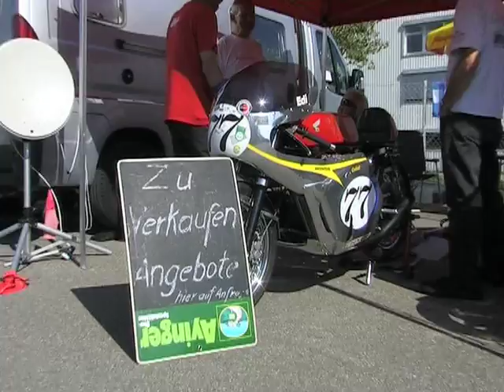8. SAC Hammerstatt Rivival Oldtimerrennen Teil 7 Fahrerlager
8. SAC Hammerstatt Rivival Oldtimerrennen Teil 7 Fahrerlager